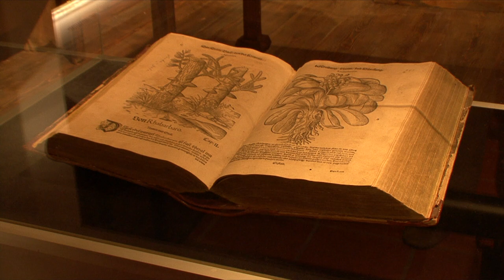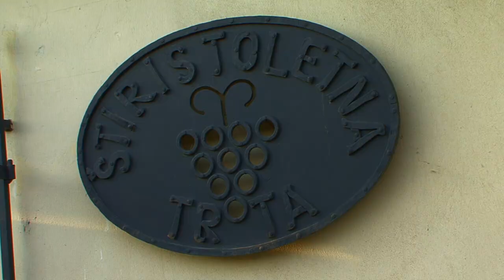Maribor (Slovenia) Vacation Travel Video Guide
Travel Video about Destination Maribor in Slovenia.